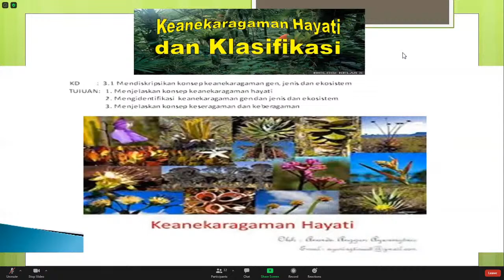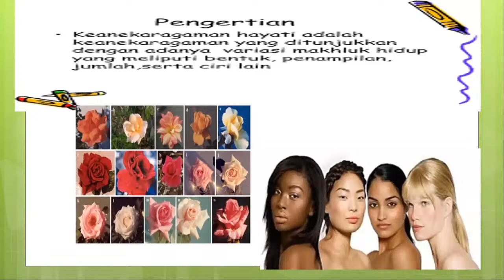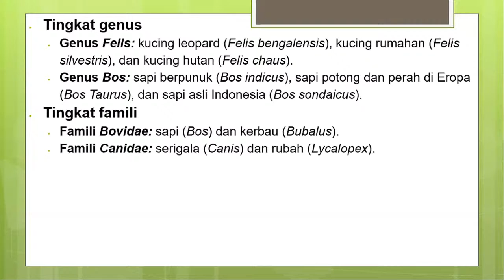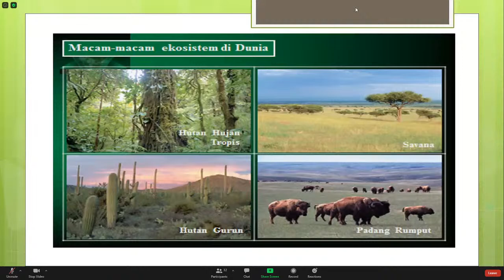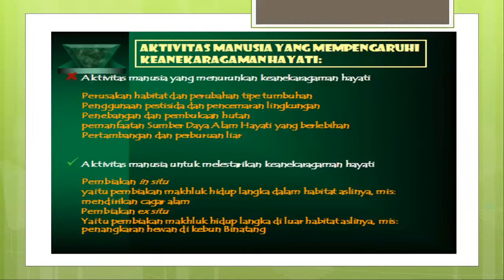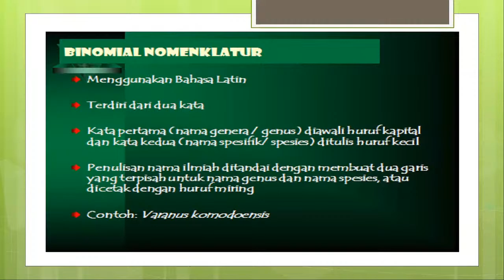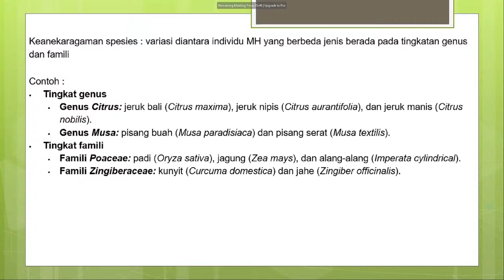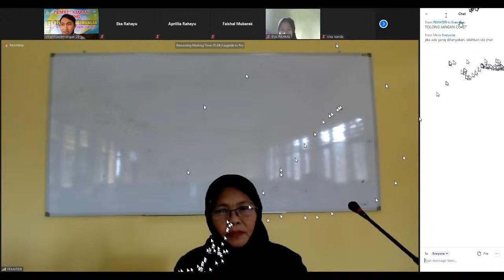BIOLOGI X KE 1